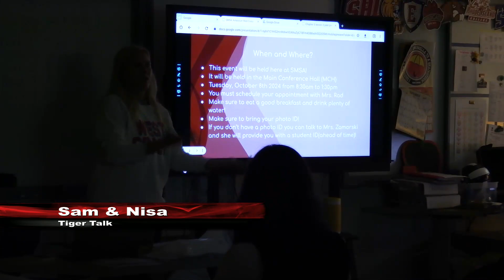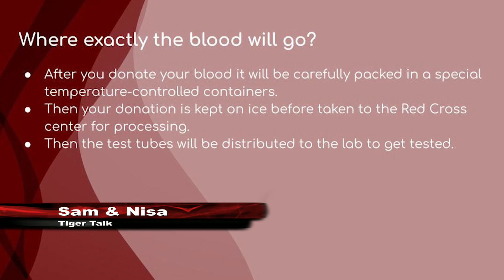Tiger Talk 9.25.24